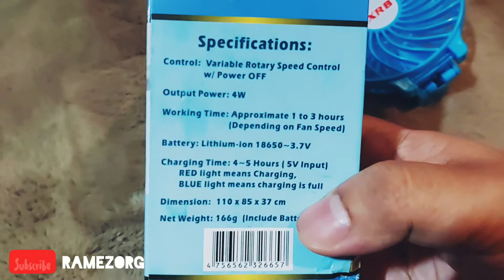Handy Mini Fan - Kipas Angin Lipat Portabel Harga Murah Bisa Isi Ulang Baterai ( Ada Lampu LED )